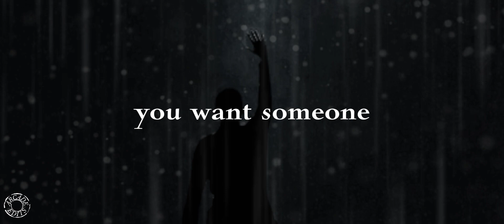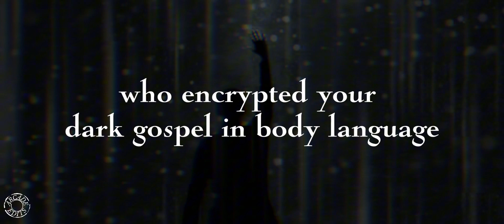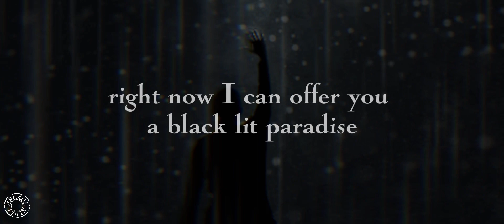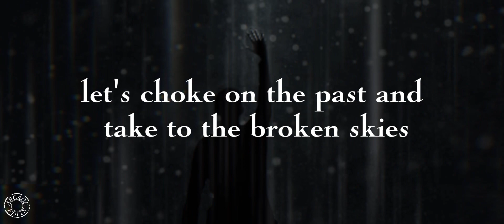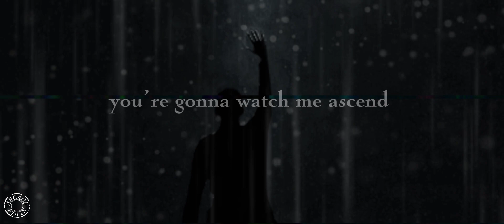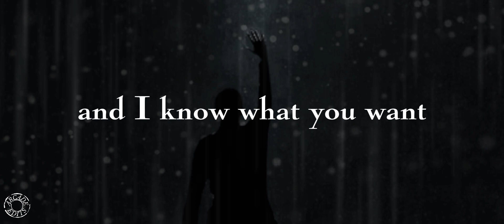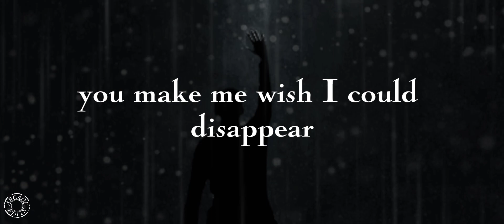Sleep Token - Ascensionism (Lyrics + Rain)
ASCENSIONISM (added rain)